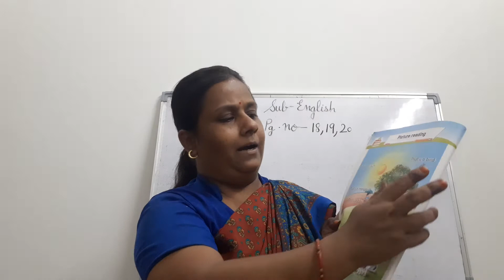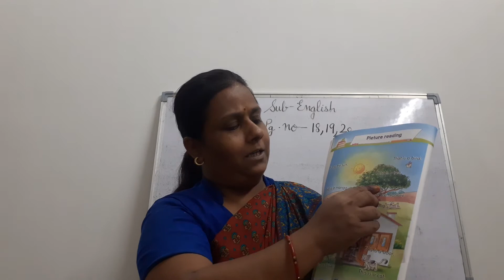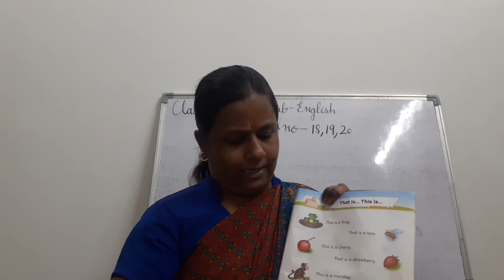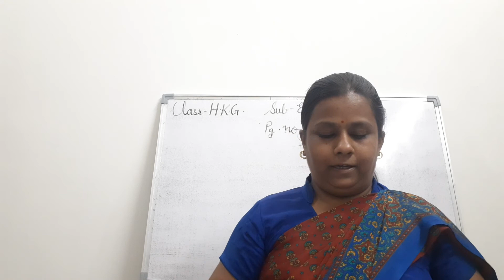Class H K G |English| Page No 18,19 and 20